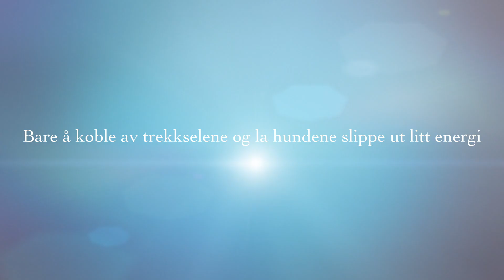Skitur Januar 2015